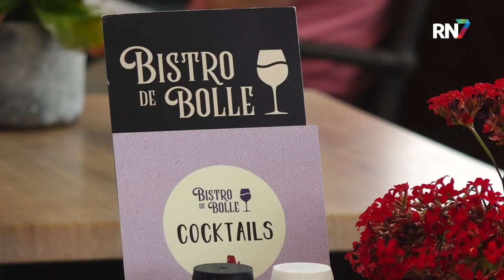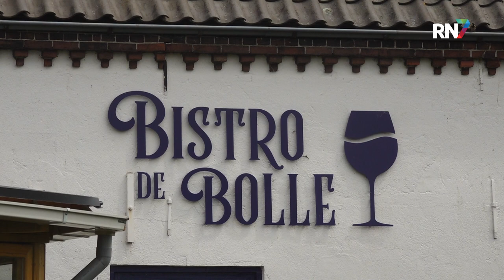Het beste terras uit de regio! || RN7 REGIONIEUWS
Bistro de Bolle heeft een plek weten te veroveren in de Terras Top 100 van Nederland. Landelijk zijn ze op de 30ste plek geëindigd en in Gelderland zijn ze op plek vijf terechtgekomen. Het terras in Boven-Leeuwen is het enige terras in de regio van RN7 die de top100 heeft gehaald.